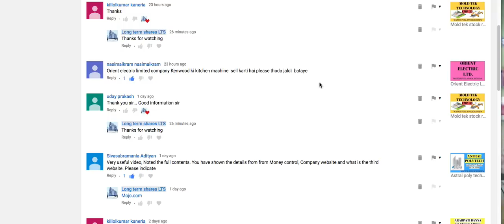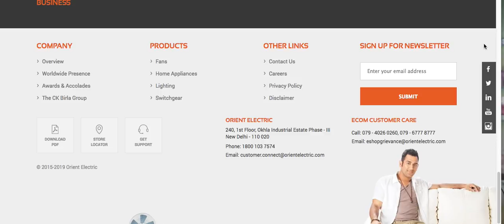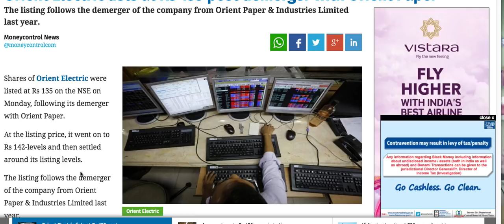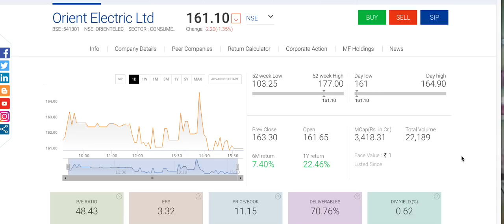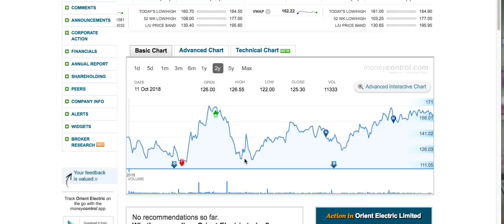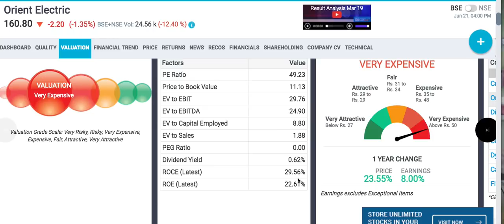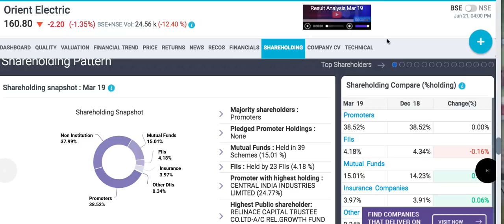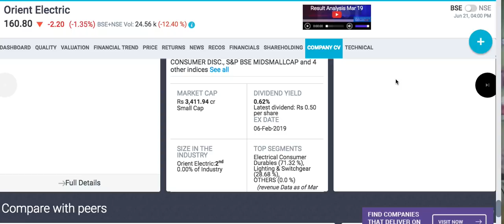Orient electric stock review |क्या ये कंपनी Havells India जैसी return देगी |Long term shares LTS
Orient electric stock Information june 2019.